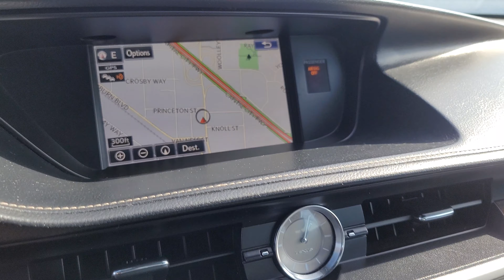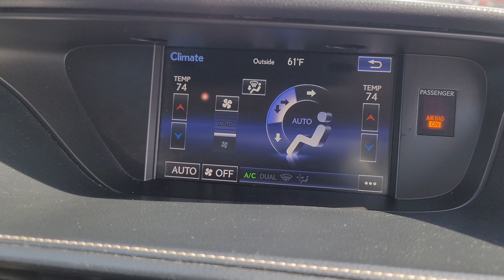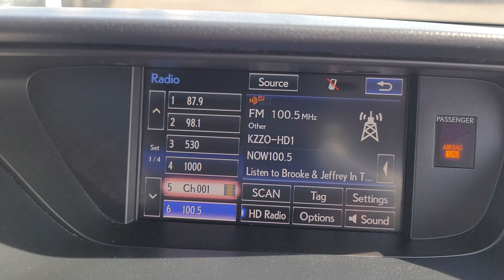2016 Lexus ES 350 (2160p 4K) Sacramento, Roseville, San Francisco, Oakland, Colfax, Nevada City, CA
2016 Lexus ES 350 Sedan 4D - available in Sacramento, California at Prestige Wholesale. Servicing the Roseville, Rancho Cordova, Elk Grove, North Highlands, Rocklin, Granite Bay, Eldorado, Auburn, Placer, Lincoln, Galt, Yuba City, Fair Oaks, Grass Valley, Stockton, Modesto, Nevada City, San Francisco, and Reno area.

Prestige Wholesale
1537 El Camino Avenue

a CARFAX 1 Owner !

Backup Camera,
Navigation system,
Cooled Front Seats,
Moon Roof,

CLEAN TITLE history !

The vehicle history report shows a CLEAN TITLE on this Sedan and an optional extended warranty is available. The Original Owner has cared for this Lexus since it was new and this Sedan was driven 12150 miles/year which is less than the industry average. The automatic transmission makes driving easier in stop-and-go traffic and on hilly roads on top of that this 6 Cylinder engine is a great alternative to a V8 in efficiency while getting much more performance compared to a 4 Cylinder engine.

The front wheel drive delivers better traction and stability in snow and ice on top of that unheard of fuel mileage at 21 MPG in town and whopping 31 miles on the highway. Never ask for directions again thanks to the built-in navigation system not to mention the Lexus back-up camera provides you with both added convenience and improved safety.

The parking sensors detect nearby children mailboxes or other obstacles in order to prevent accidents what's more is push-button keyless start couldn't be simpler just slide behind the wheel with the key fob in your pocket briefcase or purse. The sleek design of the dual moon roof lets everyone in the car have their own view of the sky.

💰 Financing Available !

₿ Bitcoin Accepted